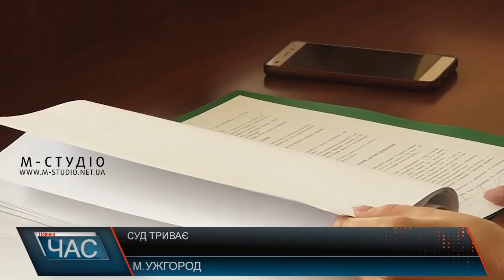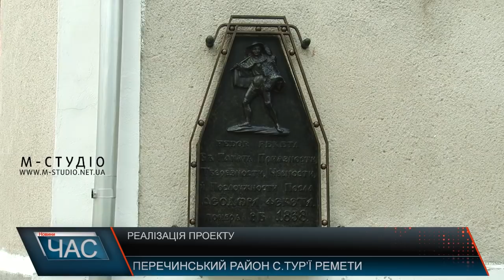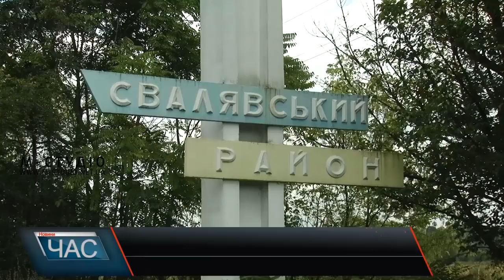Програма “ЧАС”. Hовини Закарпаття за 8 вересня 2018 року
Сміття із села Ключарки, яке мали вивезти цієї п’ятниці, залишилося на місці.
Адміністративний суд вимагає від ради профспілок коштів за роки оренди приміщення
Рятувати постраждалих у ДТП вчили ужгородців медики «Червоного хреста»
Сезон грибів на Закарпатті ще не розпочався: «грибних» дощів поки не було